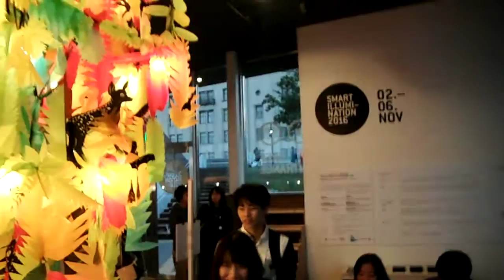DSCF6290スマートイルミネーション横浜20161106象の鼻テラスBarbara Cadet HEART